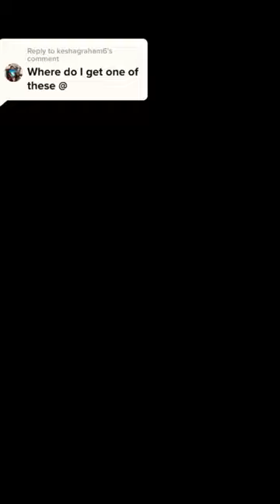Check out the pinned comment!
Best sunglasses designed for summer 2023! We have created the best stash to hide your pot. Just pull the pin and save it 😎 Imagine wearing these sunglasses to festivals!